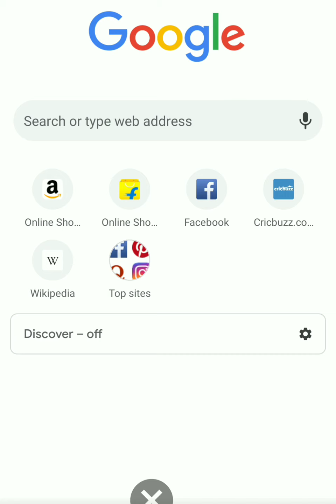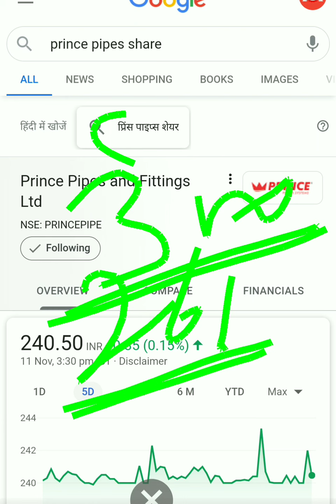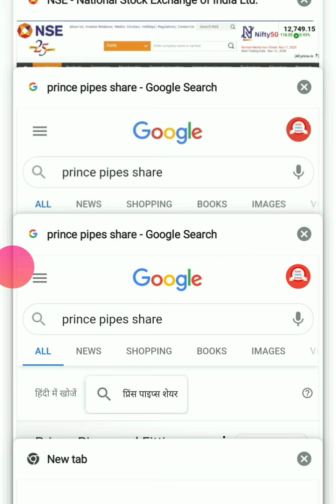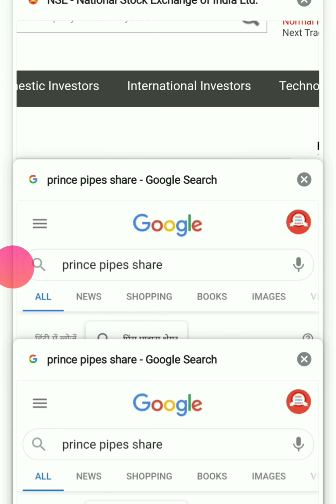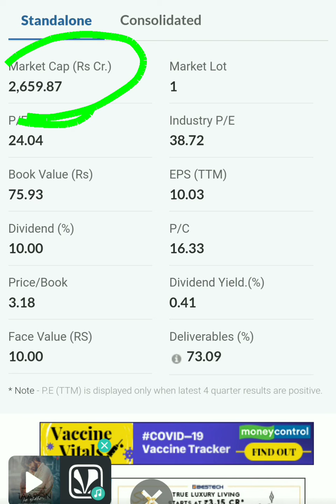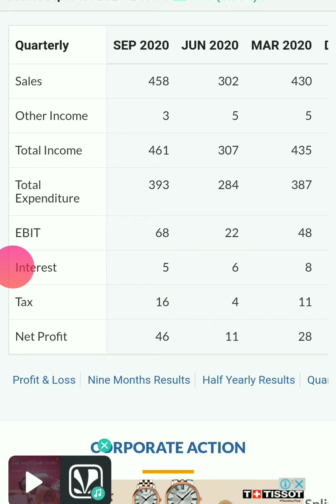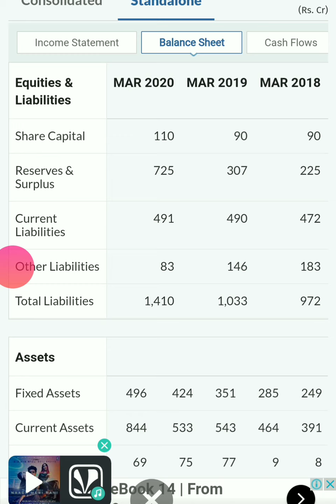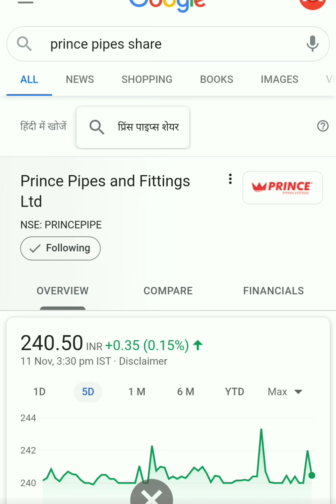Prince pipes share| Prince pipes share price| Prince pipes share price target| Prince pipes analysis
Amazon Best Products Buy👇
Mobile phone
Tripod stands